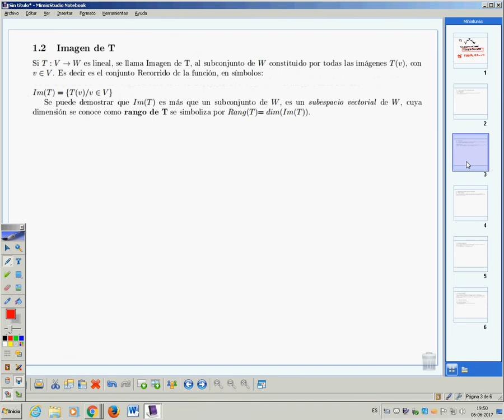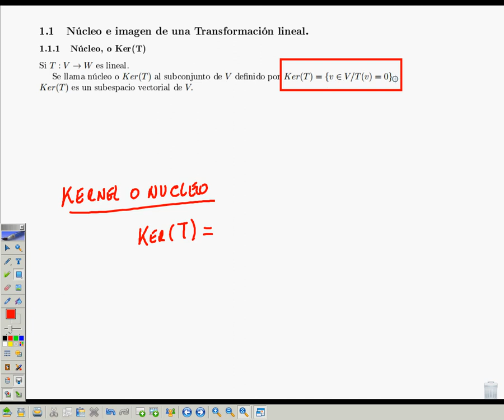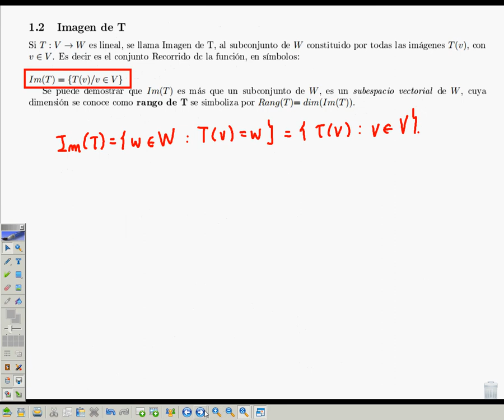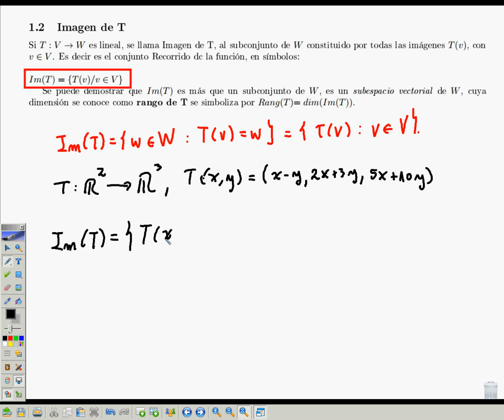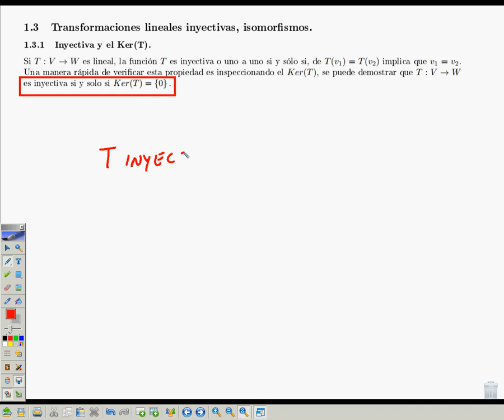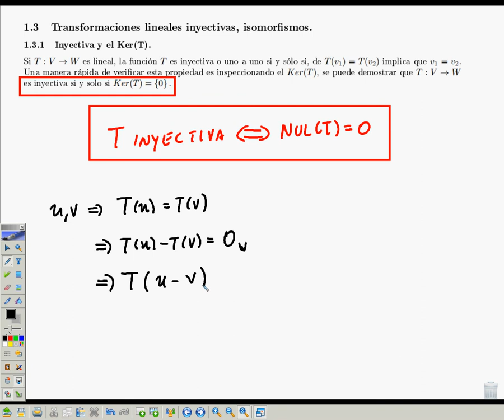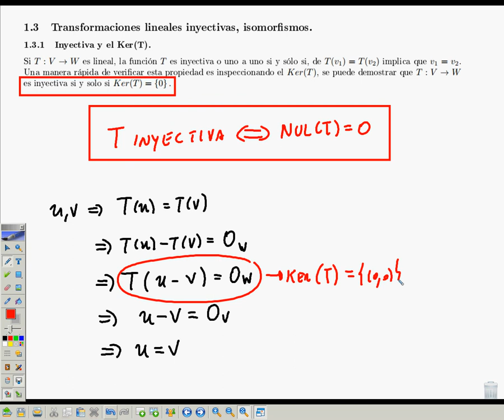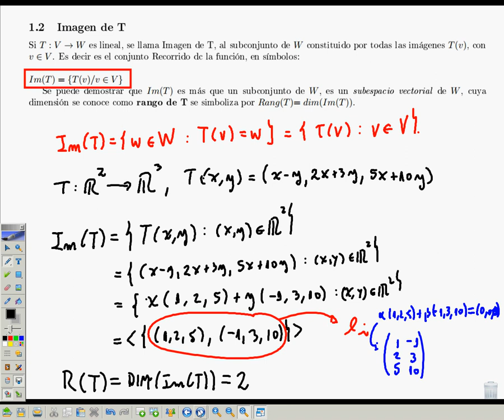kernel e imagen